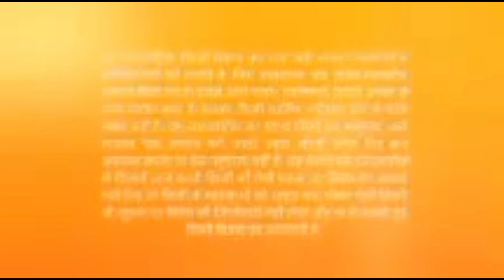NAZAR EPISODE 12 // nazar episode 12 // नजर एपिसोड 12 // नजर सिरियल//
Nazar drama full episode 12.